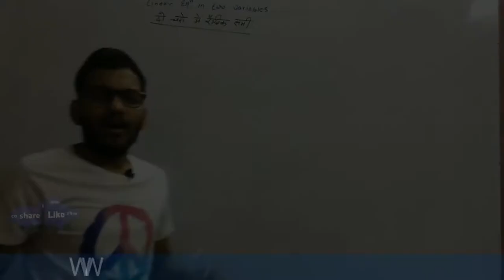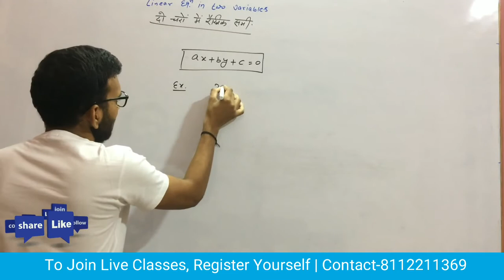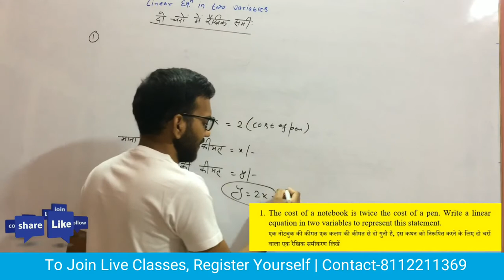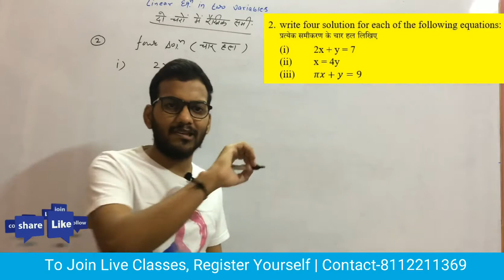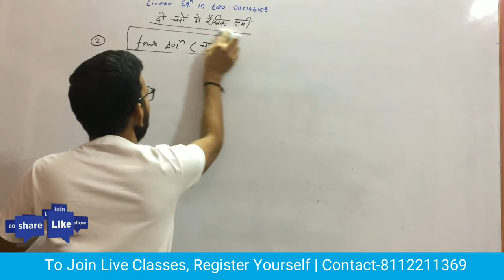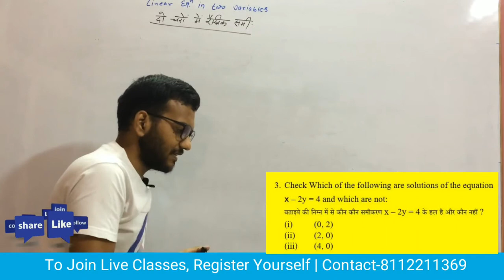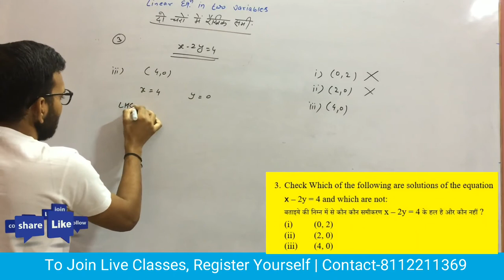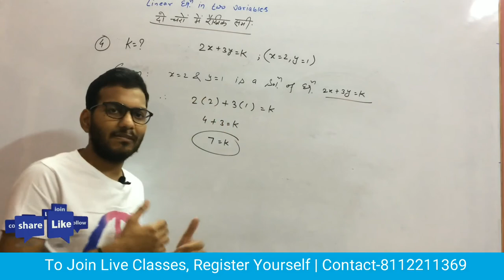Linear Equations in Two Variables | Lec-1 | Class-9 | JEE, NTSE, CBSE, RBSE | Samarth Classes Online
Hey!
In this video, I have discussed basic of Linear Equations in two variables. Watch this video till end and we assure you will become a master in this chapter.

You Can Join Other Platforms.